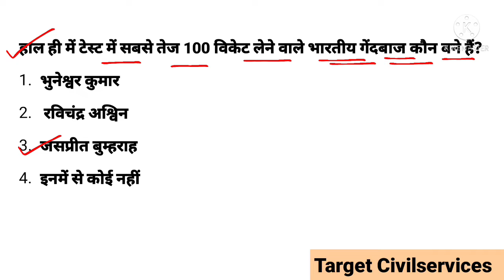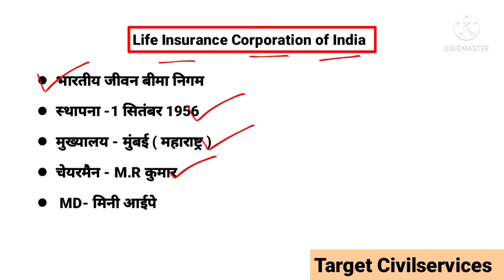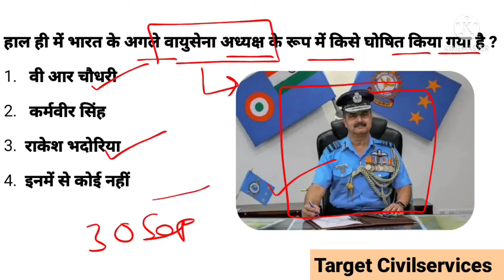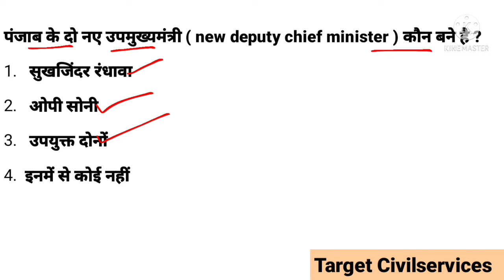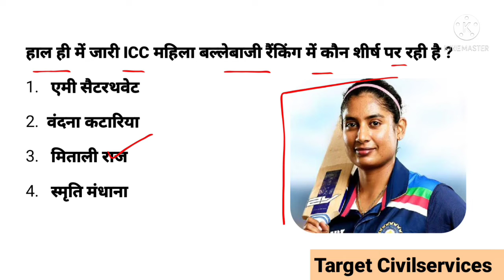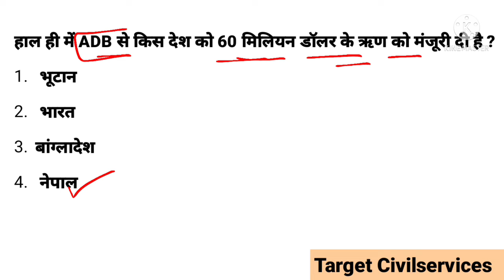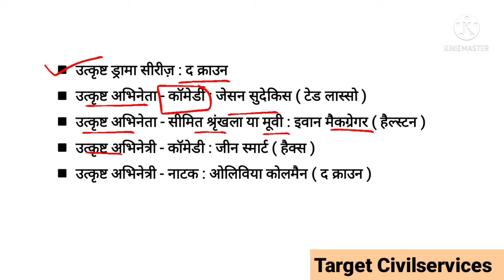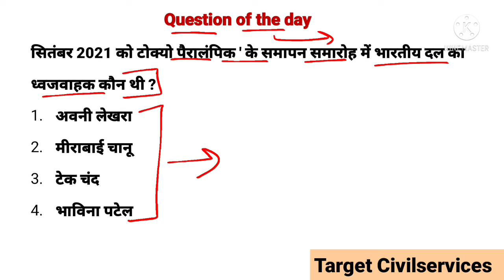23 September 2021 | 23 September Current Affairs In Hindi | Daily Current Affairs | Next Dose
23 September 2021 | 23 September Current Affairs In Hindi | Daily Current Affairs | Next Dose